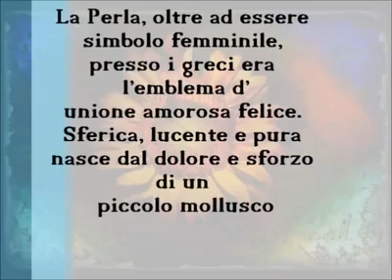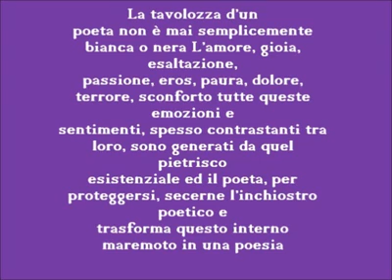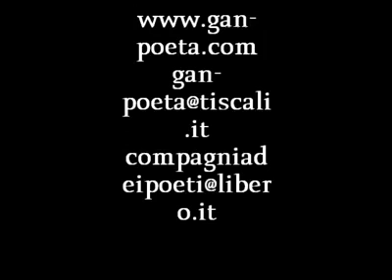Antologia Poetica 'Collana di Perle 3 - Rubino' [Book Trailer]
Antologia Poetica 'Collana di Perle 3 - Rubino' [Book Trailer] (2011) #

Book Trailer realizzato da: Giovanni Andrea Negrotti #

Antologia curata da: Sonia Demurtas e Vera Somerova #